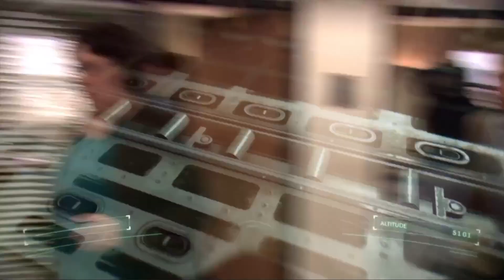Dying Light | Opening Meme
Enjoy this short dying light meme i made! :)